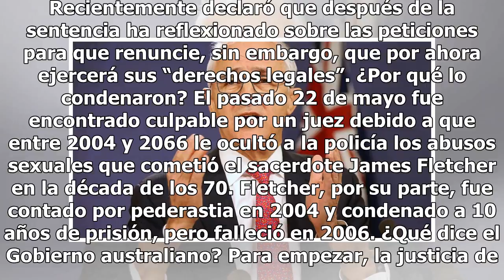Australia pide al Papa la cabeza del arzobispo que encubrió abusos sexuales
El primer ministro de Australia, Malcolm Turnbull, le pidió al Papa Francisco que destituya inmediatamente al arzobispo Philip Wilson, condenado a un año de arresto domiciliario por encubrir abusos sexuales a menores. ¿Qué pasó? Sí, como lo lees, sólo fue condenado a un año y de hecho sigue en su ca...